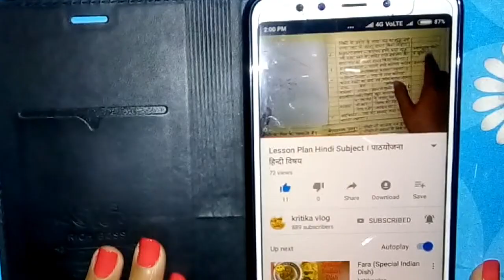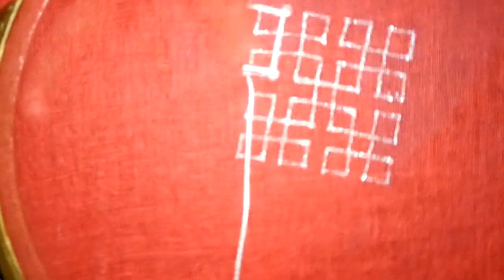Sindhi Embroidery Part 2 (सिन्धी कढ़ाई)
Watch how to make a beautiful Design of "Sindhi Embroidery"